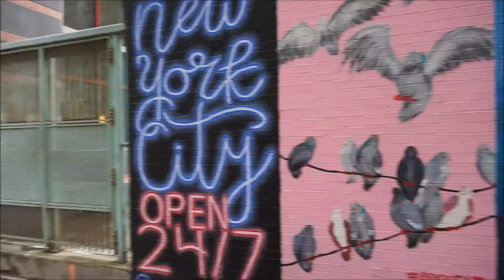SUMMER OF 2018 || NEW YORK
New York aftermovie, live and rolling.